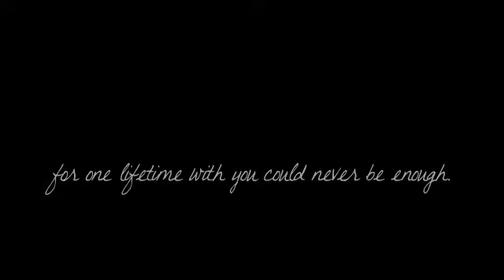Krystal & Keith Scott Abernethy Center Wedding Trailer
What a beautifull wedding in Abigail's Garden!!